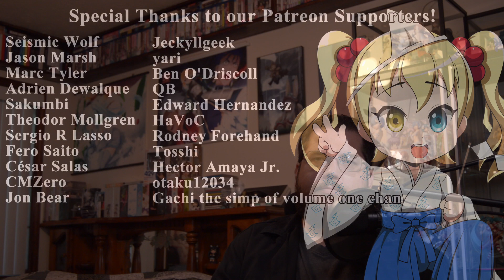Anime Impressions: MARS RED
First Impressions of MARS RED.